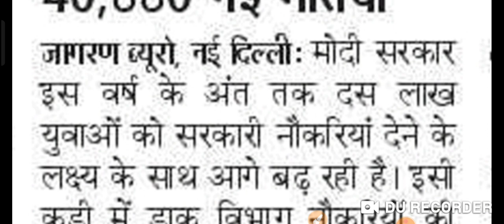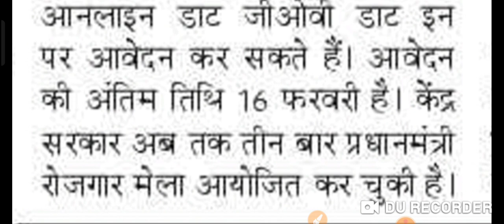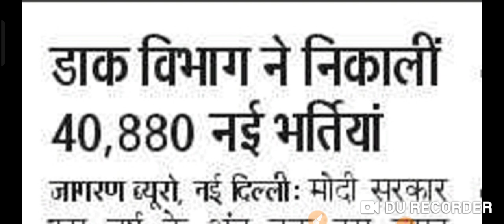BIG BREAKING VACANCY UPDATE केंद्र सरकार ने 40हज़ारपदों पर निकली भर्ती@ManishKashyapsob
BIG BREAKING VACANCY UPDATE केंद्र सरकार ने 40हज़ार पदों पर निकली भर्ती